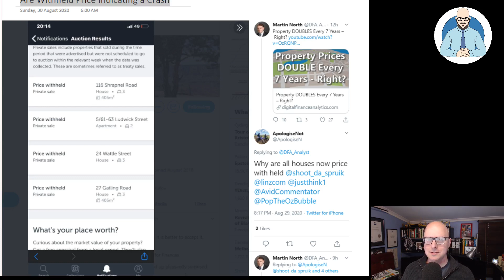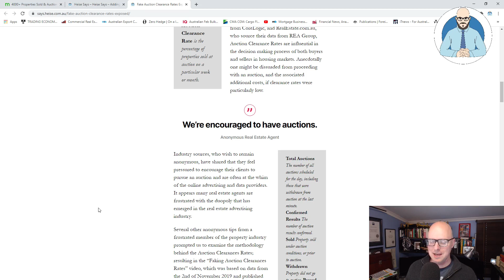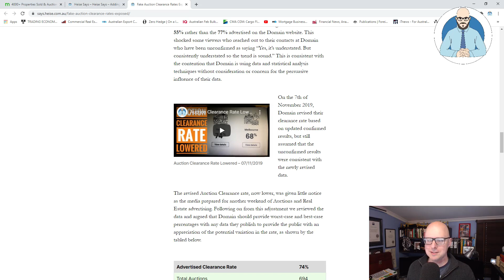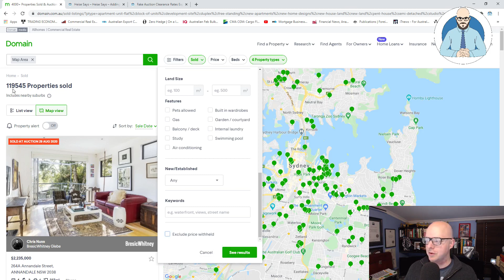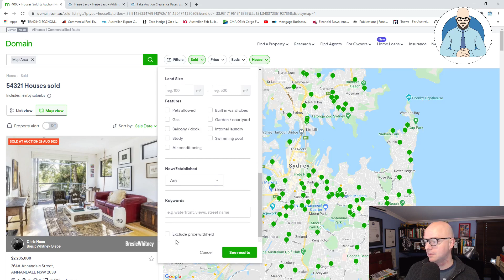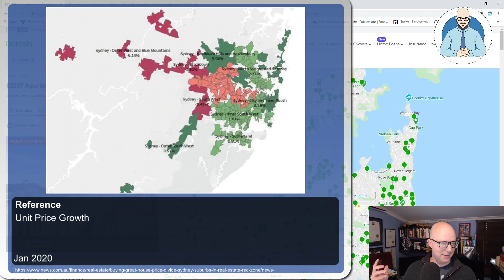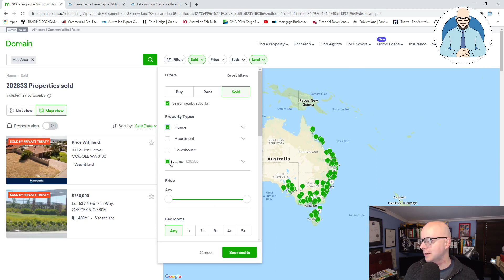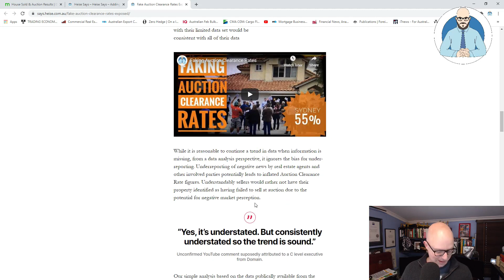Are Withheld Sales Prices Indicating a Crash?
If you make a loss, you don't brag. Is the increase in withheld sales prices a leading indicator of falling property prices?

Why Buildings Stand Up
Why Buildings Fall Down Why Structures Fail
Great Streets
A Pattern Language

Heise Architecture
Our Architectural Practice.